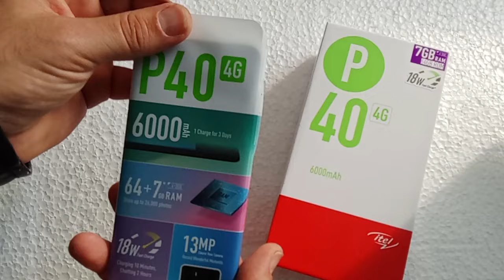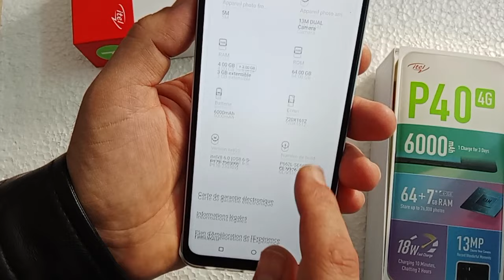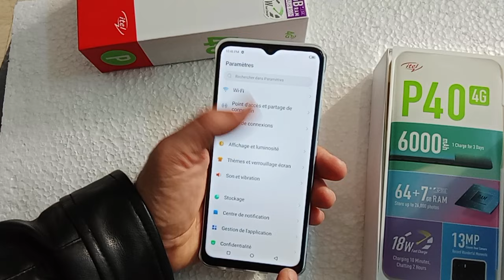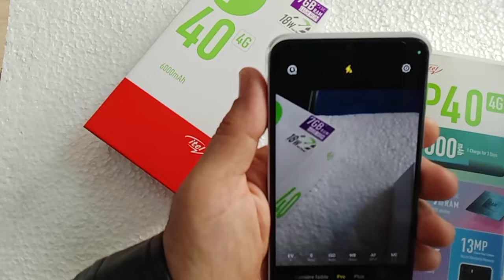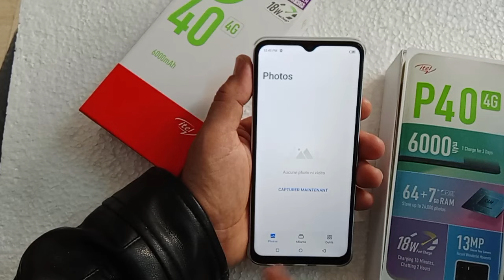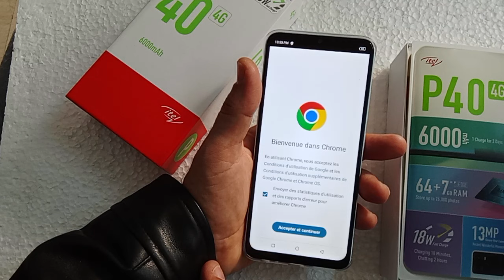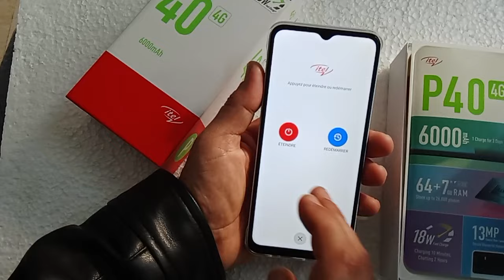unboxing itel P40 , review, test camera, fiche technique, Price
itel p40,7gb ram ,64gb rom,6000mah,18w fast charging,399dt tunien,infinix_smart7 vs itel_p40 : speed_test,unboxing itel P40,infinix smart 7,itel p40,itel p40 vs infinix smart 7,infinix smart 7 vs itel p40,itel s23,infinix smart 7 plus,infinix smart 7 hd,smart 7 infinix,hp itel s23,smart 7,itel s23 vs infinix smart 7,itel p40 gaming test,itel p40 plus,Itel P40 vs Infinix Smart 7: Which One Should You Buy?,Under 10K Best Smart Phone || itel p40 V/s tecno pop 7 ||@Ak tips & trick,Itel P40 Unboxing and Review - 7GB RAM